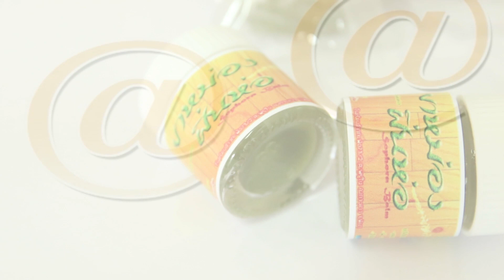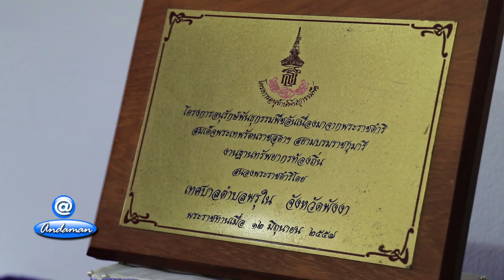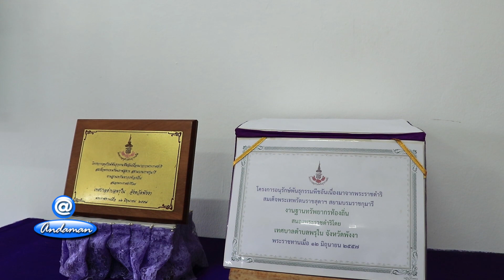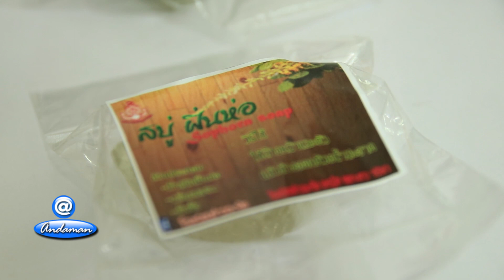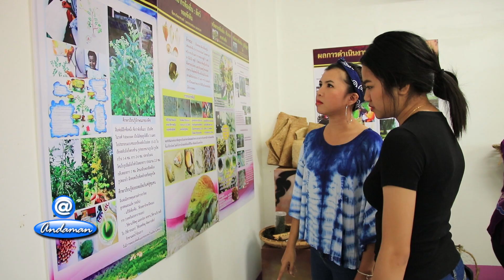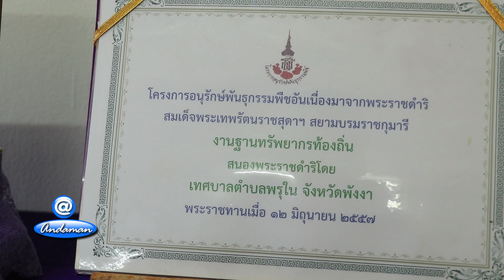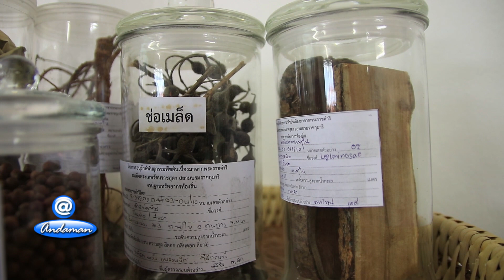รู้จัก "ตอยหยอย" "ฝิ่นห่อ" พืชพื้นถิ่นตำบลพรุในเกาะยาวใหญ่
หรือ ติดตามขวัญไ่ด้ทาง Facebook : ของขวัญ พีเค  / Instagram : khongkwan_pk ขอบพระคุณค่ะ ^^

รายการวันนี้ ขวัญยังคงท่องเที่ยวชื่นชมความสวยงามของเกาะยาวใหญ่ จังหวัดเพื่อดื่มด่ำกับความสวยงาม ความเป็นธรรมชาติ ของเกาะยาวใหญ่
เกาะสวยที่ตั้งอยู่กลางทะเลสวยน้ำใสในบริเวณอ่าวพังงา

เกาะยาวใหญ่ค่อนข้างสงบ เหมาะสำหรับการเดินทางมาพักผ่อนใช้ชีวิตสโลว์ไลฟ์  นั่งมองท้องฟ้า ดูทะเล สัมผัสวิถีชีวิตชุมชนของคนบนเกาะ
การเดินทางในครั้งนี้ ขวัญยังคงปักหมุดอยู่ในพื้นที่เทศบาลตำบลพรุใน เพื่อตามติดภารกิจการอนุรักษ์และปกปักทรัพยากรธรรมชาติในชุมชน ที่ดำเนินการมา 8 ปีแล้วกับโครงการอนุรักษ์พันธุกรรมพืชอันเนื่องมาจากพระราชดําริ สมเด็จพระเทพรัตนราชสุดาฯ สยามบรมราชกุมารี
วันนี้ขวัญจะนำไปชมการต่อยอดจากการสำรวจพืชที่มีคุณค่าในชุมชน นำมาคิดค้นและพัฒนาเป็นผลิตภัณฑ์ชุมชน จาก พืชท้าวยายม่อม ต้นฝิ่นห่อ จากโรงเรียน และอนามัย ในพื้นที่เทศบาลตำบลพรุในกันต่อค่ะ